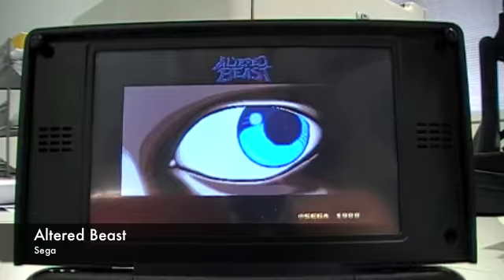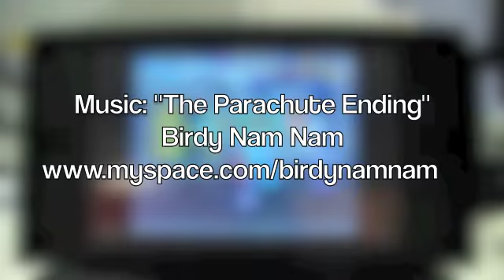MAME Medley - MAME4All Running on Pandora Handheld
A selection of arcade classics running on a Pandora console via the stunning MAME4All. Includes Final Fight, Street Fighter II Turbo, Teenage Mutant Ninja Turtles, Altered Beast, Metal Slug, King of Fighters 96, Rolling Thunder and many more.

Despite the lack of sound I can assure you that all games are running with audio at 500HMz. Apologies for the rather muddy quality of the recording and the occasional reflections in the Pandora's annoyingly reflective screen!

Thanks go to Franxis, Slaanesh and SteveM for all their hard work on this excellent port of MAME!